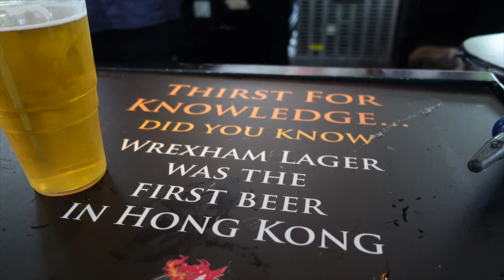Wrexham AFC's Return to the EFL! MK Dons VLOG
My VLOG with the welcome to wrexham camera ready for series 3!!
Finally after a 15 year wait we are back in the football league.
Great to catch up with lots of friends and get their league 2 and matchday predictions.
UP THE TOWN!